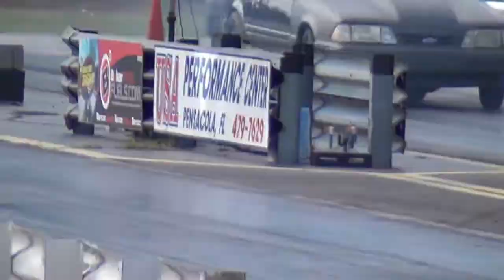Part 2 Emerald Coast Dragway Dec 3 2011